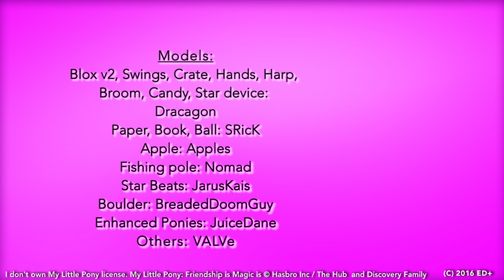Cursed Pony Magic: Lyra Heartstrings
This video was created using SourceFilmmaker.